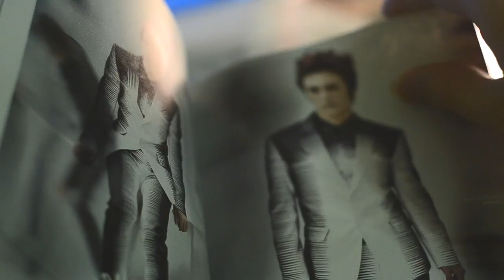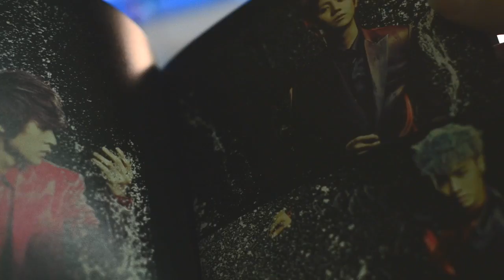Unboxing B2ST 5th Mini Album 'Midnight Sun'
Unbox'd B2ST 5th Mini Album 'Midnight Sun'. The last mini album from B2ST/BEAST which they went hiatus for quite some times and this is them back on stage giving their best with much carefree choreography.

In this unboxing video, you'll see the brief package as how it looks to who is wondering. Without further ado, just dig in and enjoy the video.

If you like to see more exclusive videos of these, order the albums from me! This will help me to get more opportunity to unbox albums to y'all. Are you from Kuala Lumpur/Cheras/Subang Jaya? Email to 23April1994[at]gmail.com to order!